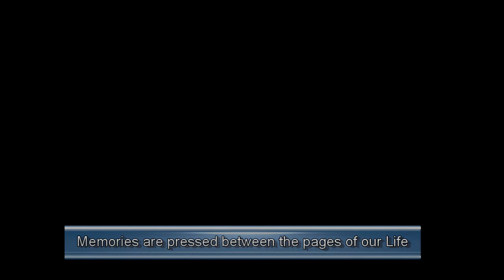Can't Keep A Good Memory Down by: Ray Hummel III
Memories of Ray Hummel III::  It was a thrill to be on Eye Witness News At Noon with Dick Richards in 1984 in Grand Rapids, Michigan. Can't Keep A Good Memory Down was actually written by Ron Riley, and I recorded it at a studio outside of Nashville, Tennessee in 1977. At the time I was performing on the road across middle America doing a One Man Show.